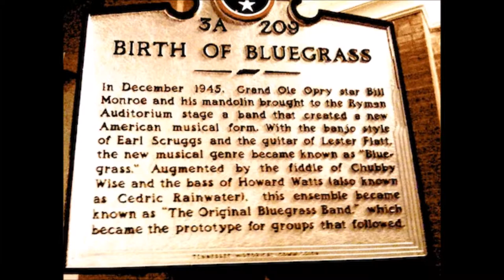Big Spike Hammer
Stillhouse Down's version of Leroy Drumm's Big Spike Hammer.